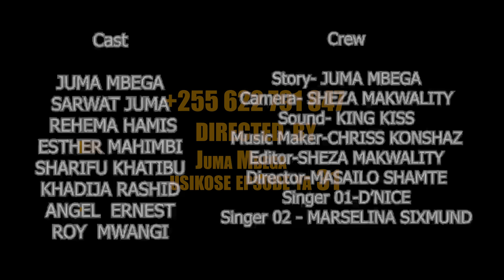SARWAT MALKIA WA BAHARI Epsode 30